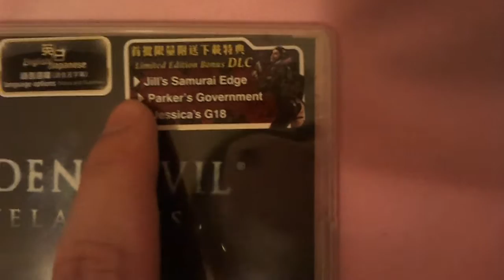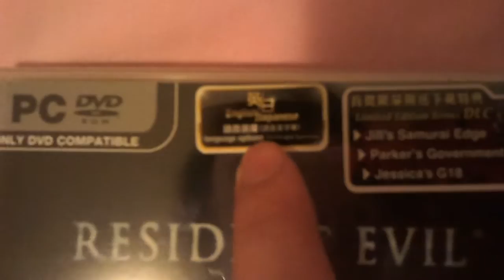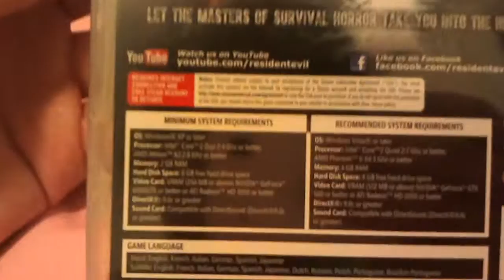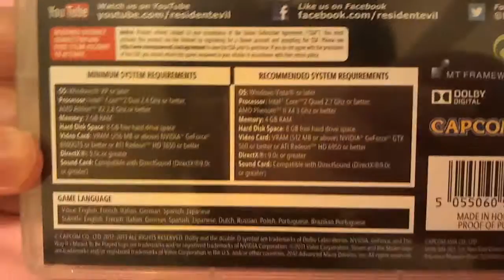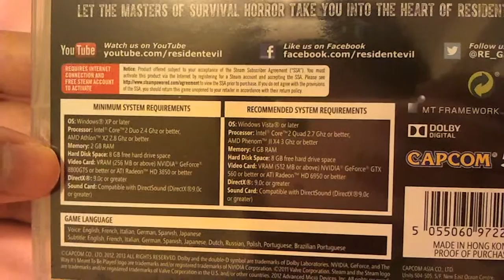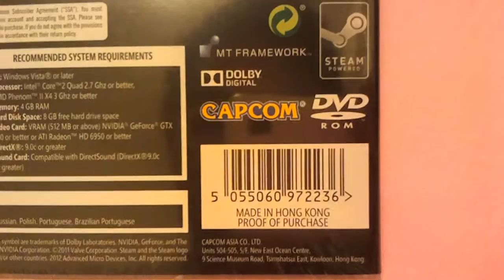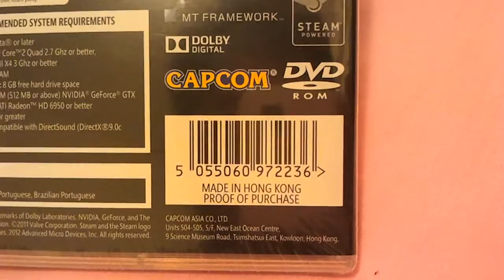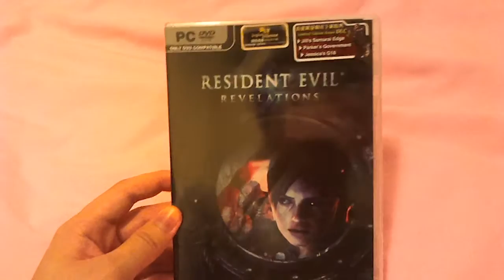生化危機啓示錄之當年介紹 Introduce of Resident evil Revelation back when time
My Introduce with Resident evil Revelation
當年自拍Revelation介紹